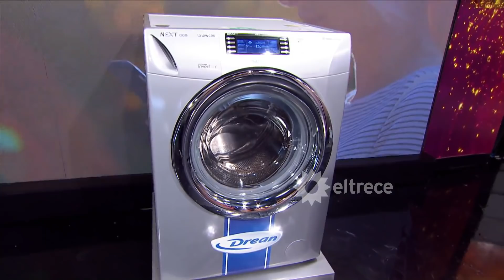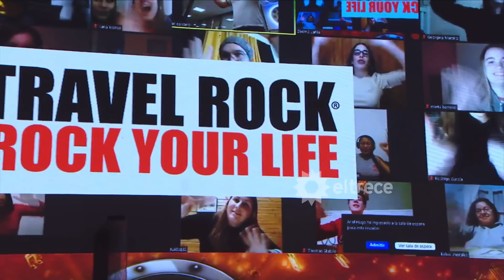Cantando 2020 - Programa 27/10/20 - Luisa Albinoni y Dan Breitman - Duelo y eliminación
Programa emitido el martes 27 de octubre de 2020 en eltrece.
Antes de cantar el duelo, Patricio Arellano confirma que renuncia y expone los motivos. El jurado salva a Agustín Sierra.
Comienza el Ritmo Libre
Luisa Albinoni y Lautaro Rodríguez  eligieron "Se dice de mi" de Francisco Canaro e Ivo Pelay.
Dan Breitman y Flor Anca interpretaron "La rueda mágica" de Fito Paez.

Laura Novoa VS Paula Trapani. El público decide quién sigue en Cantando 2020.